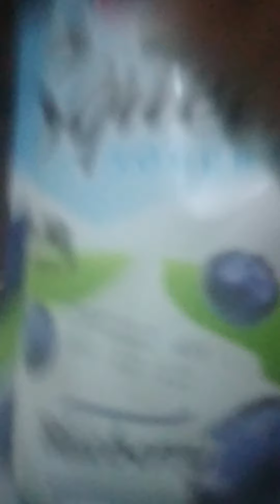cobain cimory squeeze .ternyata rasanya ??